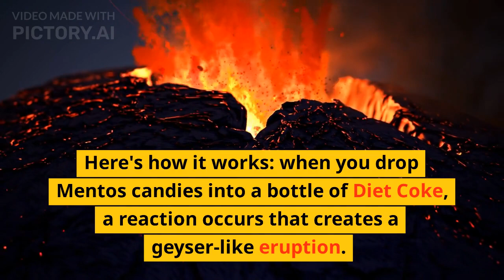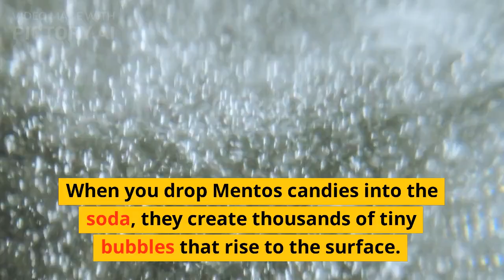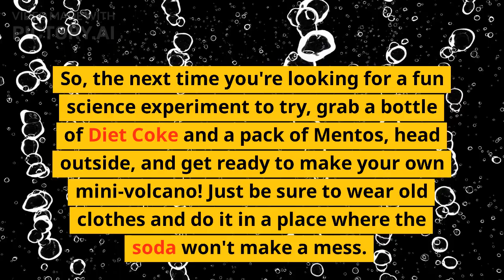How to Make a Mentos and Diet Coke Volcano Fun Science Experiment for Kids!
Get ready for some fizzy, foamy fun with this Mentos and Diet Coke volcano experiment! In this video, we'll show you step-by-step how to create your own mini-volcano using just a bottle of soda and some Mentos candies. This fun science experiment is perfect for kids of all ages and is a great way to learn about chemical reactions and nucleation. We'll explain the science behind the experiment in a way that's easy to understand and guide you through the process of setting up and conducting the experiment. So, grab a bottle of Diet Coke and a pack of Mentos, and get ready to make your own volcano! Don't forget to wear old clothes and do it in a place where the soda won't make a mess. This is a must-try experiment for anyone who loves science and fun!